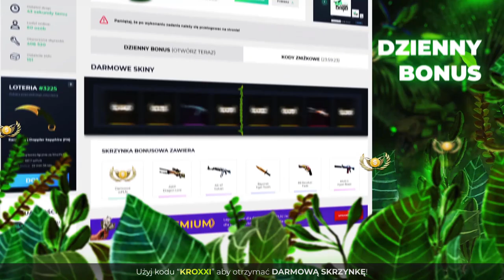🤣SAJU TRENEREM IZAKO BOARS LADIES! XD [CS:GO]🐗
●▬▬▬▬▬▬▬▬▬▬▬▬▬๑۩۞۩๑.▬▬▬▬▬▬▬▬▬▬▬▬●

●▬▬▬▬▬▬▬▬▬▬▬▬▬๑۩۞۩๑.▬▬▬▬▬▬▬▬▬▬▬▬●

●▬▬▬▬▬▬▬▬▬▬▬▬▬๑۩۞۩๑.▬▬▬▬▬▬▬▬▬▬▬▬●

▶ Tagi dla wyświetleń: shoty mahonek śmieszne shoty live najlepsze shoty medusa medusaofficial shoty shoty live szoty rafonix shoty rafonix shoty rip dragon lore shoty z live shoty this szoty z live oddshoty odshoty shoty najlepsze medusa adamz drama adamz wychodzi ze streama pewdiepie boxdel ciekawostki csgo vlog shoty dymy shoty szoty shoty tv śmieszne najlepsze  jak zrobić free skiny jackpot nitro przegrywa plkd lisek lachu fifa blowek Blow blowek kupuje fidget spinnera za 1000 zł jacob ztrolowany ztr rafonix w ciazy rafon rafonix giveaway jak zarobić na csgo zarobic cs:go 5 euro w minute counter strike skiny kosa za free jak zrobic kose za darmo cs jak zarobić pieniądze za darmo giveaway rozdawanie skinów skinow rozdaje skiny za free jak zarobic na naklejkach sposob na zarobek sposób gry z widzami widz wygrał skina gry z widzami o skiny csgo tryby cs go tryby csgo modes cs go modes zabawa fun funny moments counter strike csgo cs:go kroxxi jak zarobić na cs:go jak zarobić na darmowym csgo jak zarobic family friendly content jak zarobić na cs go jak zarobić na darmowym cs go jak zarobić na cs go w 2019 roku cs:go shoty z twitcha twitch shoty wikingowe grendy orły szpero xkom x kom ago vertigo runboost astralis 300iq boost overpass szpero 1vs3 virtus pro snax otworzył kose na streamie sapphire saphire knife unboxing knife open twitch cs go cs:go twitch pago rage izak izakooo shoty z twitcha śmieszne shoty śmieszne momenty z twitcha anti aim csgo fl0m chat teaches her how to play cs go aleksib navi natus vincere na vi s1mple cs go skin giveaway csgo skins giveaway konkurs na skiny z csgo pokimane Brehze g4skins promocode g4skins code g4skins kod gloves unboxing gloves opening glove opening cs go unboxing gloves glove unboxing cs go open gloves csgo trainwreckstv trainwrecks czy s1mple cheatuje czy s1mple gra na haxach czy s1mple to cheater czy s1mple to hax s1mple cheating is s1mple cheating is s1mple hacking s1mple legit s1mple aimbot natus vincere iem katowice 2020 czy s1mple gra na wspomagaczach s1mple cheats s1mple cheatuje s1mple csgo simple csgo s1mple stream giveaway czy s1mple jest odpalony s1mple vac k0nfig konfig tarik pokimane knife unboxing doppler opening knife opening knife drop live saju trener saju trenerem izako boars ladies og vitality shox c0ntact gaming faze niko mousesports